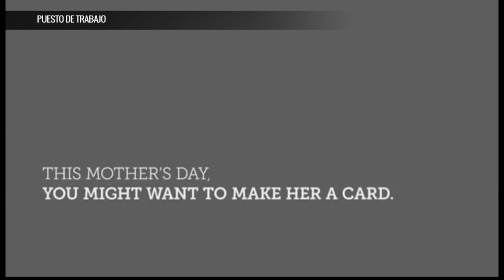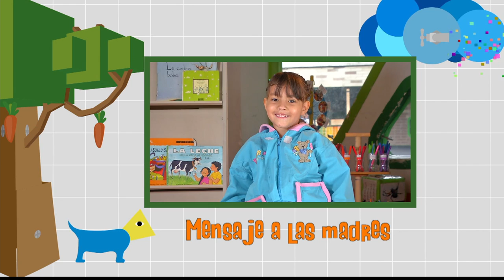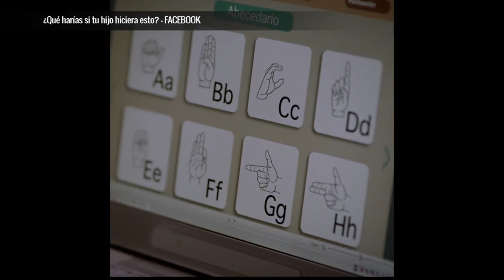Día de la madre [Paso a Paso Tv] Telemedellín